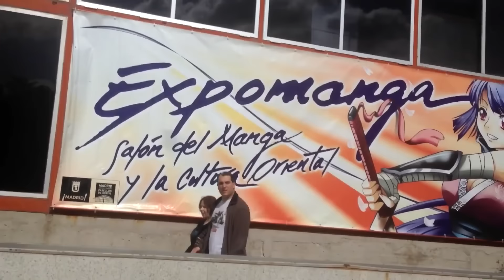9 THINGS I DID IN 2015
First video of the year highlights my favourite moments in detail!